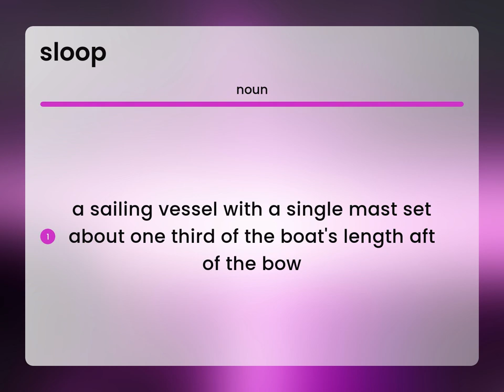Sloop | what is SLOOP definition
SLOOP in the dictionary